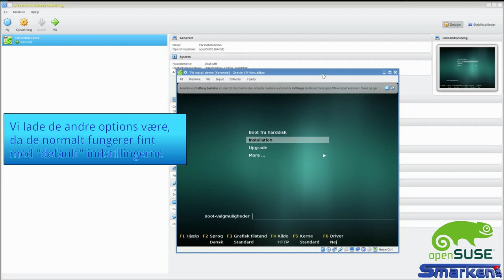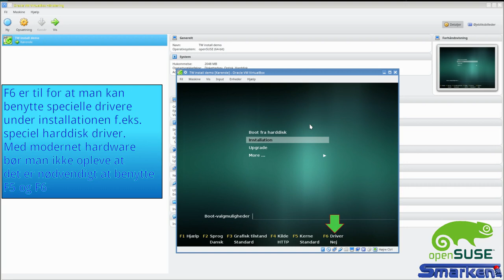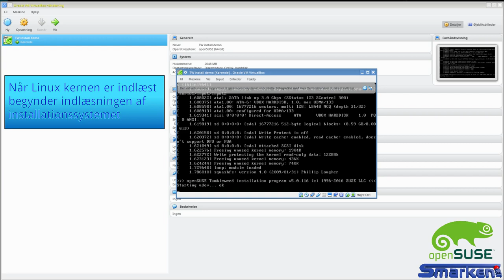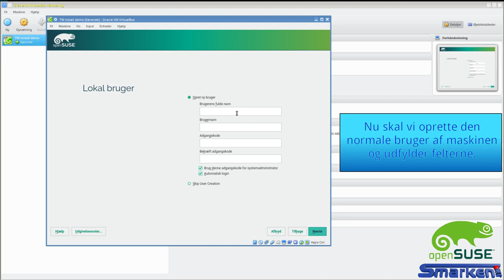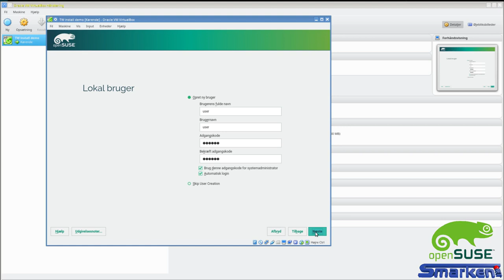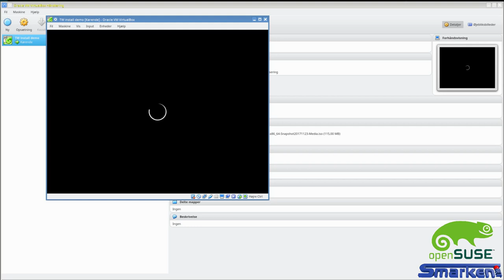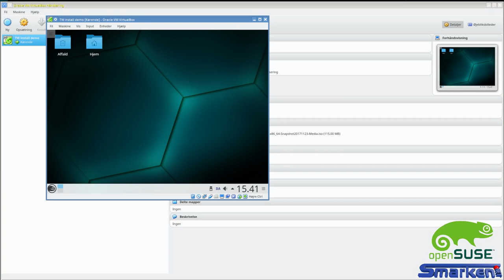[dk] opensuse introduktion -Installation (Video1 til "introduktion til OpenSuse" - se link)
Video1 til "Introduktion til OpenSuse"
Video er en del af (add-free)

Se også :
[DK] Brænding af OpenSuse Installations iso-fil på CD/DVD eller usb

Installation :
1. velkommen
2. I denne video vil vi se hvor nemt det kan være at installere en OpenSuse Tumbleweed.
3. Tumbleweed er valgt fordi det normalt anses for den sværeste at håndtere, og dermed kan kan vi se hvor nemt det i virkeligeheden er.
4. vi vil se installationen på en nyoprettet virtual box, med en tom harddisk, -altså uden dualboot med et andet operativ system.
5. Installationen foretages fra en net-version af opensuse tumbleweed, som altså henter al installeret software direkte fra de online repositories.

6. Vi starter maskinen og når menu'en fremkommer trykker vi på en pile-tast så nedtælling stopper, og menuen dermed ikke forsøger at starte systemet fra harddisken som jo altså er tom.
7. Vi trykker på F2 for sprog og vælger dansk med piletasten.

8. Vi lade de andre options være, da de normalt fungerer fint med "default" indstillingerne.

9. Hvis man oplever problemer med ens skærmkort, -at man f.eks. får sort skærm når Linux-kernen er blevet loaded og installations systemet starter op, kan man med F3 eksperimentere med at tvinge installations systemet til at bruge en bestemt opløsning.

10. Som vi kan se står der http under F4 Kilde, og det betyder at installationen vil hente filerne til installationen via nettet med http protekol, og det stemmer jo fint overens med at vi har valgt net-installation iso-filen.
 Hvis man Har downloaded DVD-versionen vil denne stå som kilde (CD/DVD)

11. F5 vælger specielle indstillinger for Linux kernen, hvis man har speciel hardware der ikke virker med ACPI eller andet der gør at man er nød til at køre i "fejl-sikker" mode.

12. F6 er til for at man kan benytte specielle drivere under installationen f.eks. speciel harddisk driver.
 Med modernet hardware bør man ikke opleve at det er nødvendigt at benytte F5 og F6

13. Med menu-baren på Installer trykker vi [Enter]

14. Når Linux kernen er indlæst begynder indlæsningen af installationssystemet.
15. Man kan her trykke på pil ned eller op for at se detaljerne i indlæsningen.
16. Trykker man igen på en piletast vender man til bage til skærmen med den grønne bar forneden.
17. Det kan også forkomme at indlæsningen selv skifter, pga modeskift at skærmkortet.

18. Det første skærmbillede i installationen giver mulighed for at vælge sprog og læse licensaftalen.
19. Da vi valgte sprog med F2 er den allerede dansk så vi trykker på næste.

20. Nu bliver systemet undersøgt og software kilderne indlæses fra nettet

21. Efter initialisering vises en forslået partitionering af harddisken..
22. Hvis man har specielle ønsker kan man her pille ved den forslåede partionering eller lave sin helt egen,
    Det vil vi ikke i denne omgang og går derfor videre.

23. Nu kan vi så vælge ur og tidszone.
24. Da vi med F2 valgte Dansk og der kun skal være linux på systemet er indstillingerne her allerede sat korrekt.
25. Hvis man kører dualboot med en windows kan UTC for uret give problemer.

26. Nu skal vi så vælge brugerflade (DE - desktop environment)
27. Til denne installation vælger vi KDE Plasma
28. Man kán vælge at tilføje specielle softwarekilder og konfigurere al sowtware allerede under installationen.
29. Det gør vi ikke i denne omgang.

30. Nu skal vi oprette den normale bruger af maskinen og udfylder felterne.
31. Med de settings vi har her vil root få samme password som den normale bruger.
32. Denne bruger vil blive logget på ved systemstart helt automatisk.
33. At bruger og root har samme password betyder kun at de er ens, og når root adgang er nødvendigt vil brugeren stadig blive spurgt om password

34. Hvis vi skipper user creation vil vi i stedet skulle angive root password som det eneste.

35. Under installationsindstillinger kan man gennemgå den opsætning man nu har defineret.
36. Man kan gå ind og lave ændringer, f.eks. i software, ved at klikke på de grønne tekster.
37. Vi vil her bare go-with-the-flow og lade valgene være som de er.

38. nu kører installationen og når den er færdig vil systemet re-boote og være klar til brug.
39. Go' fornøjelse med selv at installere OpenSuse :-)